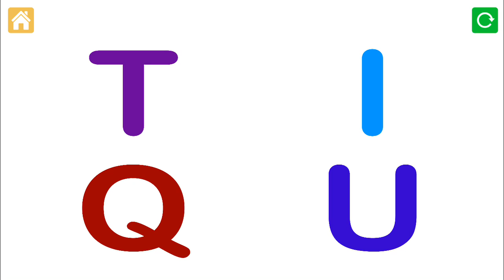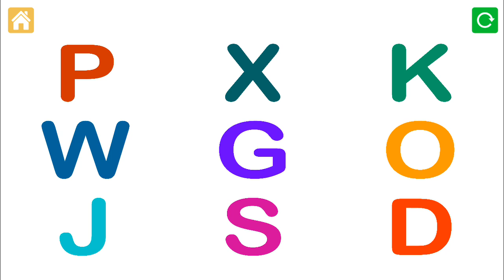ABC Alphabet Phonics - Preschool Game for Kids - Innovative Investments Limited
Photo Touch is an exciting educational game that helps your child rapidly learn the ABC by sight, sound, and touch. The interface is so easy to use that even a 9 month old baby will delight in using this app. Ideal for ages 0 to 6.

FEATURES

* Add your own voice - now your toddler can learn everything in mommy's or daddy's voice

* Add your own items - take pictures of your child's favorite items to make the game more fun and personal

* Learn by sight, sound, and touch

* Uses real, crisp photographs that are carefully hand picked and selected vs. cartoonish illustrations

* Fun & engaging voice artist keeps kids engaged

* Dynamic game play adjust difficulty (the number of objects per page) automatically to keep kids both challenged and entertained vs. getting bored

* Wrong answers do not interfere with gameplay, the child can immediately try again and touch the correct answer (most other games are too slow to keep kids interested by slowly repeating the desired question).

* Multi-sensory learning tool - combining audio, voice, and written words

* Don't like some of the existing items... no problem, just delete any item your kids does not enjoy

* Multi-language support - since you can edit existing items and add new items, you can record everything in your native tongue